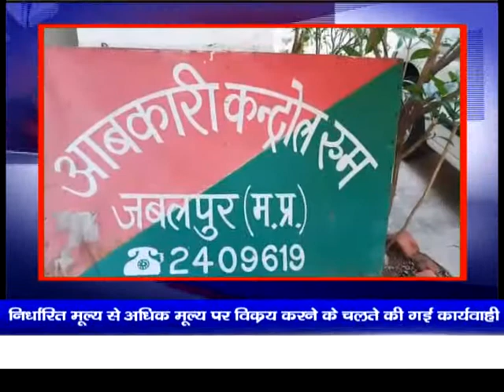नौ दुकानों के लायसेंस दो दिसंबर के लिए निलंबित कर दिये गये